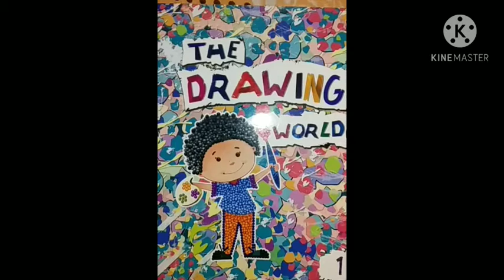class -1 sub- Art 🎨by kamini mam 05/11/2020